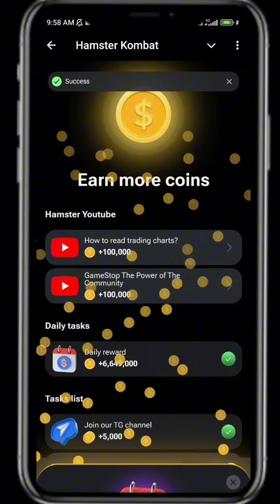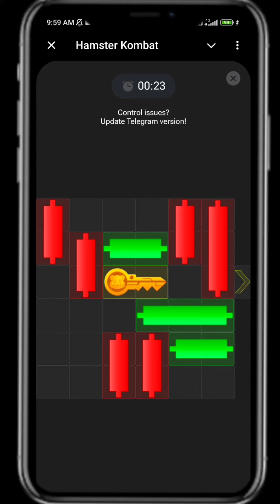4th August HAMSTER KOMBAT MINI-GAME MADE EASY (KEY PUZZLE SOLVED ) PRO LEVEL 🔥 | DAILY COMBO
HAMSTER KOMBAT MINI-GAME MADE EASY (KEY PUZZLE SOLVED 28th JULY) PRO LEVEL 🔥 | DAILY COMBO

MY Telegram I'd :- @manojchouhariya

hamster combo
Today hamster kombat combo 25 date mini game keys
Today hamster kombat combo 3 mini game keys
Hamster kombat combo mini game key 25 July
Hamster kombat combo mini game key unlock
Hamster combat mini game, 25 July 25, July Aaj ka hamster combat ka mini game Kya Kon Nahi aaya hamster combat mini game not showing
25 July Hamster Kombat Combo Card Today || 5M Coins Claim Free || Hamster Kombat Combo Today
hamster kombat
25 July hamster kombat mini game.

thanks ♥️